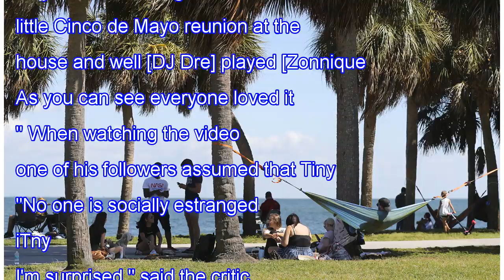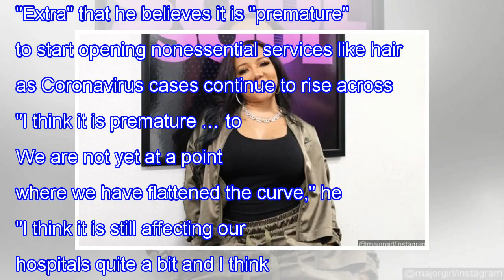Tiny shoots critics who question if she's social distancing after the party video